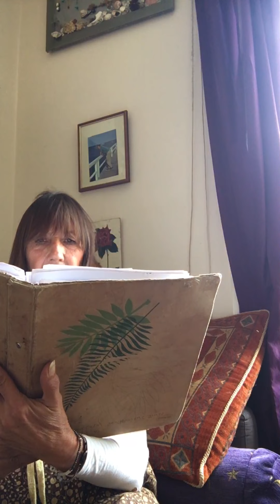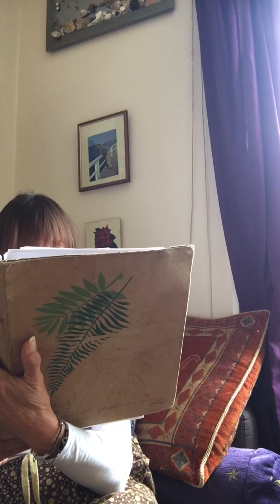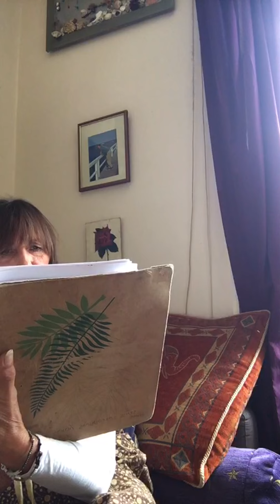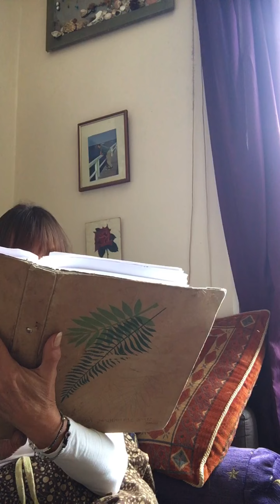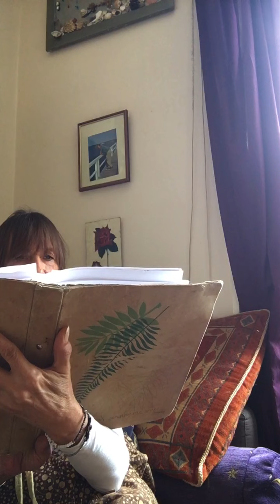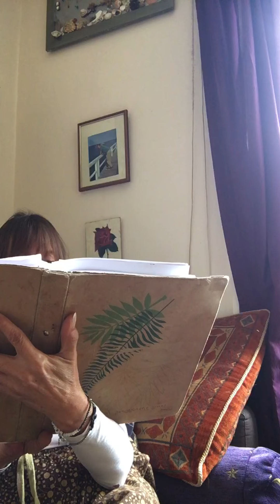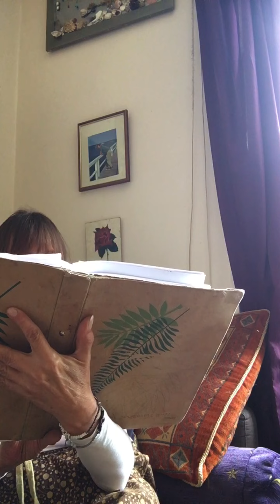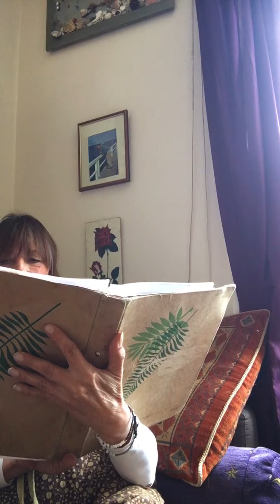"Lydia" 62, 6,3, 64 und 65 tes Kapitel - Buch 2 - Das Leben..der Tod und das Nachleben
Hier geht die Geschichte weiter ,'Wer's glaubt wird selig ' war fertig , geschrieben .  (Ich schrieb die erste  Geschichte von 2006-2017 in Englsch - Titel Bliss after Life) und nachdem ich es beendete, fehlte mir etwas...Und so began ich "Lydia" zu schreiben... Eine Geshichte der Re-inkarnation,
Meo hatte Melanie, Evelyn und Holly eine Liste gegeben. Wir sind im Dezember 2012  - Chris und Holly und David und Susan waren zusammen gewesen, - Kapitel 62 geht weiter

Kapitel 62 -  2ter Teil Melanie macht einen Besuch in ihre neu umgebaute Wohnung
Kapitel 63 - Holly und Chris fahren wieder nach Hause an die Kueste
Kapitel 64 -  Melanie und Tony blieben bei Holly und Chris ueber Nacht

Alles ist in Englisch und in Deutsch auf meinen Channels - ich lese gerne laut... seit 2020... :) Life is changing. and shifting..
Links in the banner
Die Liste :
1) Who owns the WHO - Wem gehoert die Welt Gesundheits Organisation
2) Who owns the Media - Wem gehoert die Medien Industry
3) What does GMO mean ? Was bedeutet Genetically modified Organism
genetisch modifizierter Organismus
4) Was ist die UN ? United Nations Vereinigte Nationen - und wer ist darin
5)  Das Prinzip der Zinsen -' What is the principle of Usery - the illegal action or practice of lending money at unreasonably high rates of interest.' Das illegale berechnen von Zinsen
6) Welche sind die Frequenzen, die dem Wohlbefinden dienen und was
bedeutet EMF
7) Was sind die 'Venizianischen Familien' und wer ist im Bilderberg Club (was ist dieser 'Club'
8) Washington DC- The City of London und Der Vatikan - was haben diese gemeinsam?
9) Jeder versucht Tolkiens 'Lord of the RIngs' anzusehen
10) Seht Euch alle zusammen den alten Carpenter Film 'They Live' - 'Sie Leben ' an,
11) Recherchiree die  Pflanze 'Cannabis'
12) Wer ist Donald Trump
13) Giebt es andere Kanaelle, die Nachrichten hervorbringen von Auserirdischen?
14) Jeder sieht sich die Eroeffnungs Zeremony der Olympischen Spiele 2012 an
15) Wer war Tesla und in wieweit unterschied er sich von Newton
16) Lest alle ' Der Einzige Planet der Wahl' - "The Only Planet of Choice" von 1993
17) Reserchiere die Begebnisse um 9/11 - das Disaster mit den Twin Towers in Amerika in    2001
18) Was versteht ihr unter der 4ten und 5ten Dimenion
19) Was sagt die Astroligy ueber die naechst Dekade
20) Ueberprueft Informationen ueber extraterrestrial Besucher auf der Erde